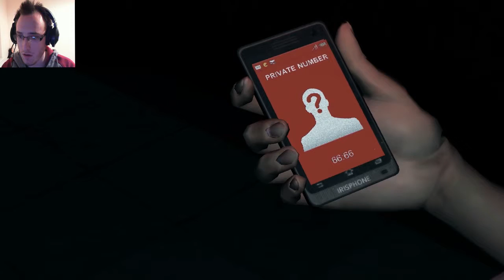DreadOut | Act 1| Part 3| Little piggeh come back!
I told you shit WOULD go down in this, also we found ourselves an over grown ghost piggeh..ain't that something? :D